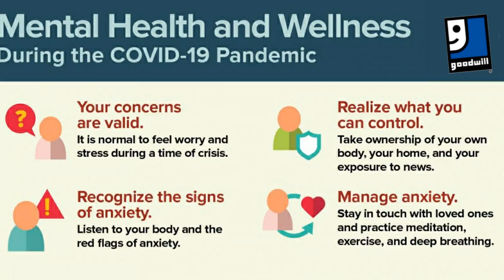Goodwill Industries of KYOWVA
These uncertain times are tough and can be hard on your mental health. Our Family Service Counselors are here for you. .